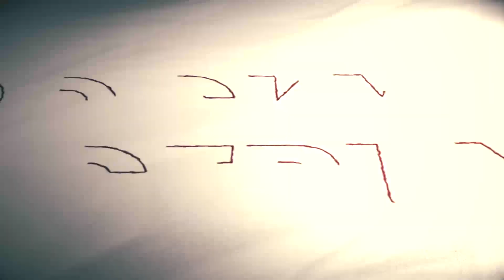ROCKY GERUNG: NASIB JOKOWI JADI PETRUK, ADA SEMAR DIBELAKANGNYA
Untuk keperluan undangan, diskusi akal sehat dll silahkan kontak akun resmi Rocky Gerung Official: